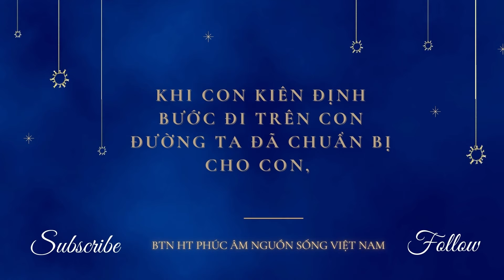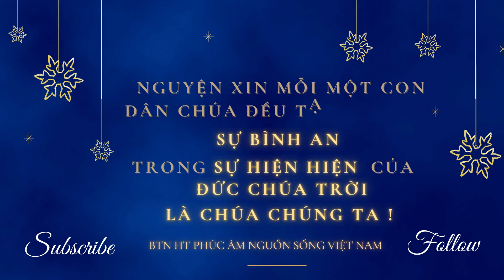RADIO JESUS GỌI | TĨNH NGUYỆN NGÀY 21.12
" Kế hoạch của Ta cho đời con đang diễn ra trước mắt con. Đôi khi, con đường con đi dường như bị ngăn trở. Đôi khi, nó mở ra chậm đến mức con phải tự đi chậm lại. Khi đúng thời điểm, con đường đó bỗng mở rộng, dù con không phải nỗ lực gì. Ta ban tặng con những gì con luôn khao khát và nỗ lực để đạt được. Ta vận hành thế giới này dễ dàng đến mức con phải kinh sợ; qua đó, con sẽ nhìn thấy Quyền Năng và Sự Vinh Hiển của Ta.
   Đừng sợ hãi sự yếu đuối của con, bởi chính trong sự yếu đuối đó, Quyền Năng và Sự Vinh Hiển của Ta hành động mạnh mẽ nhất. Khi con kiên định bước đi trên con đường Ta đã chuẩn bị cho con, dựa vào sức Ta, con sẽ chứng kiến nhiều phép nhiệm màu. Con mắt thường của nhân loại ít khi nhìn thấy những điều này, nhưng những ai sống bằng đức tin sẽ thấy chúng cách rõ ràng. Hãy sống bằng đức tin chứ không phải những gì con nhìn thấy, và con sẽ được chứng kiến Sự Vinh Hiển của Ta."

" Xin cho con nhìn xem Chúa trong nơi thánh. Chiêm ngưỡng quyền năng và vinh quang của Ngài."
( Thi Thiên 63:2 )

" Vì chúng ta bước đi bằng đức tin, chứ không bởi mắt thấy."
( II Cô-rinh-tô 5:7 )

" Đức Chúa Jêsus lại bảo:" Ta đã chẳng nói với con rằng, nếu con tin thì sẽ thấy vinh quang của Đức Chúa Trời sao."
( Giăng 11:40 )